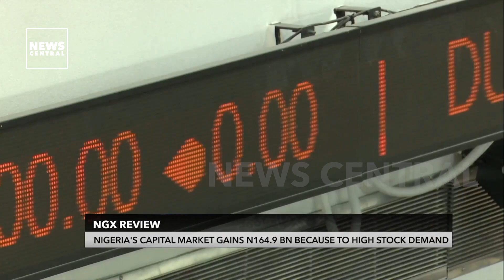Nigeria's Capital Market Gains N164.9BN Due To High Stock Demand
With the 0.55 percent increase in equity capitalization on the eve of the nation's presidential election, investors in the NigerianCapitalMarket took home N164.9 billion.

After five hours of trading on Friday, the capital market's market capitalization increased from N29.76 trillion to N29.93 trillion due to the strong demand for stocks.

The AllShareIndex also increased, rising from Thursday's closing price of 54,646.38 to 54,949.21, an increase of 234.34 basis points.

In 2,820 transactions on Friday, investors transacted 302.83 million shares for N2.50 billion.

This was more than the 142.03 million shares worth N1.84 billion that were traded in 2,651 transactions the day before.

Azeez Lawal, Managing Director, TrustBanc Asset Management Limited, joined Blessings Mosugu for more on this.